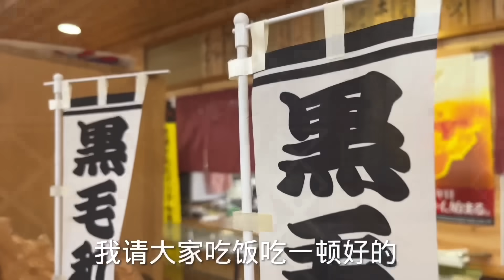日本生活vlog/回日本和婆家人聚餐、我請大家吃頓好的和牛烤肉